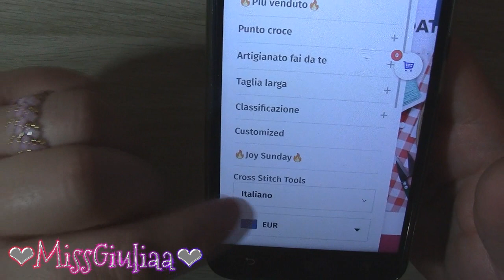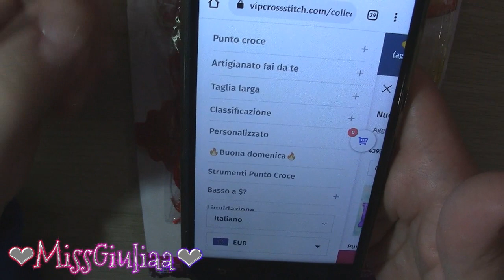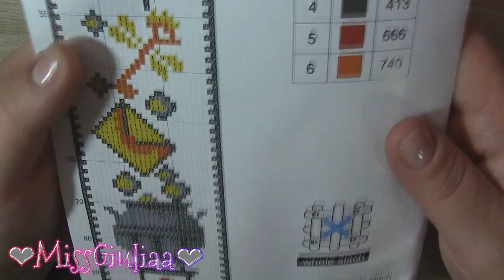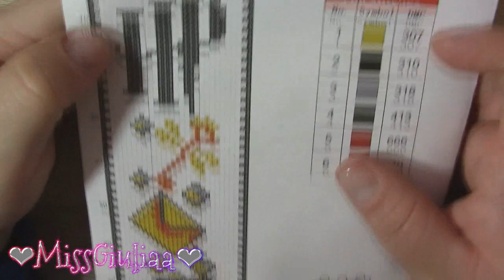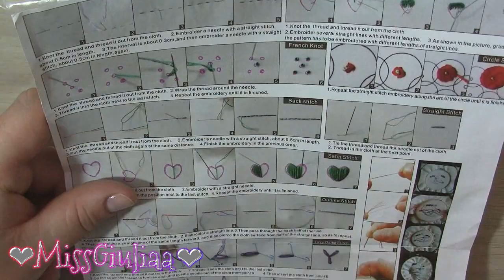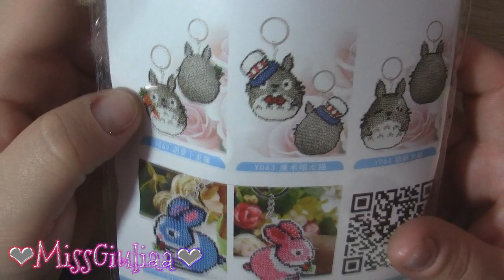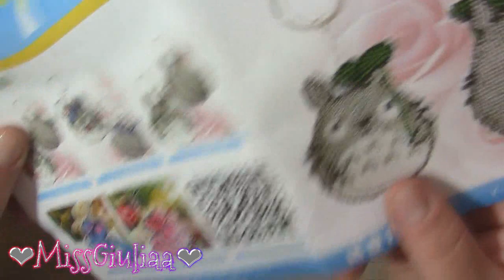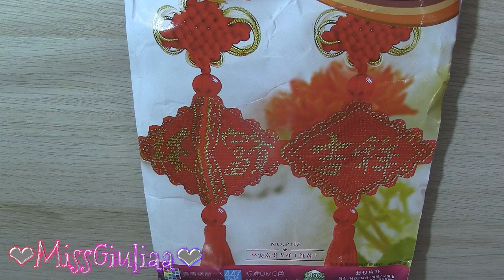Unboxing Vipcrossstich | MissGiuliaa - collaborazione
Prodotti scelti dal sito vipcrossstitch